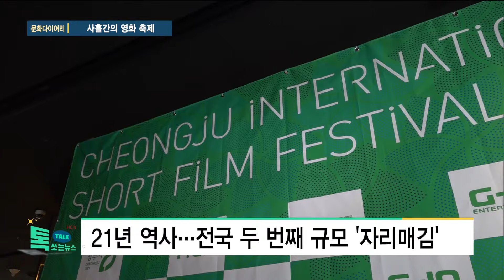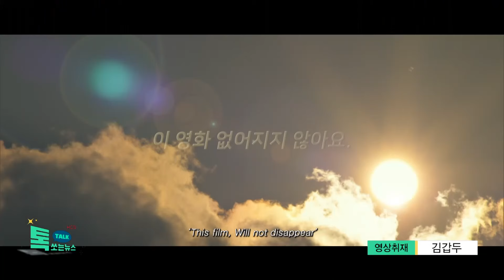사흘간의 영화 축제...21회 청주국제단편영화제 개막//HCN충북방송